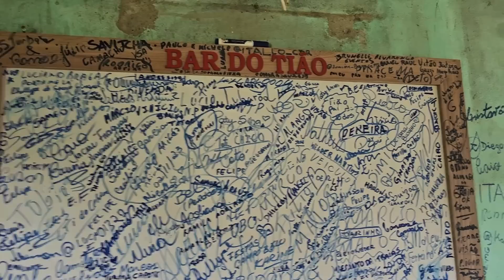FUI VISITAR O MAIS NOVO FENÔMENO DAS REDES SOCIAIS TIÃO BRUTO E SISTEMÁTICO U MIÓ!! E MERSON TCHEPO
danielcamiloagro

 amigos abençoados tudo bem ? se inscreve aqui oh!!
camile mota vida na roça

isntagran --
isntagran--
snap canal danielcamiloagro e camilemota

               ENDEREÇOS PARA ENVIOS E CORRESPODÊNCIAS:
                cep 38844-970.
                carmo do paranaiba MG
um super beijo com muito carinho danielcamiloagro.

EMAIL COMERCIAL:danielcamilo.